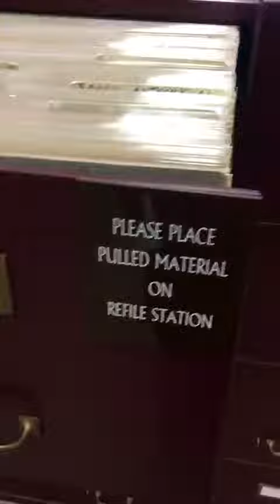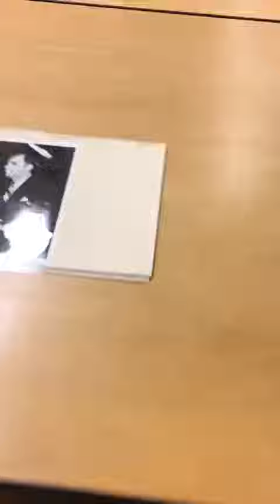The Pillar Fire Washington DC William Marrion Branham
A photograph was taken by Douglas Studios of Houston, Texas, on January 24, 1950, of a halo-like light above the head of William Branham. Gordon Lindsay took the negative to George J. Lacy, an Examiner of Questioned Documents, who was asked to determine whether or not the light could have been the result of improper exposure, double exposure, or tampering during the developing process or retouching. A written report was prepared stating that the unusual brightness was caused by light striking the negative.

Message believers are under the impression that this photograph was verified by the FBI, hangs in the Hall of Religious Art in Washington, D.C. and captures a light of supernatural origin.